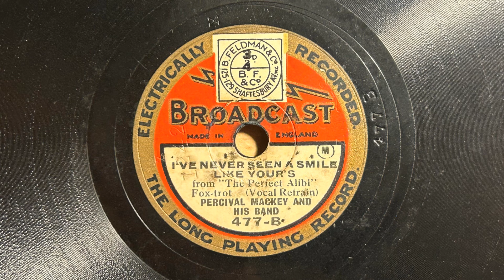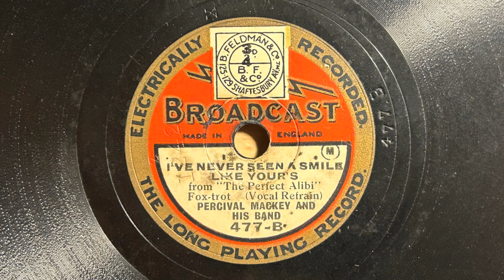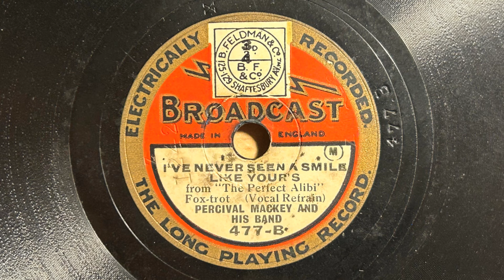I've Never Seen A Smile Like Yours - Percival Mackey and His Band - Broadcast 477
In November 1929, Percival Mackey's band made four records on the Broadcast label, shortly after leaving the Metropole company. This one has quite a lavish arrangement, with vocals by Harry Milton who I always enjoy hearing, and there's a good trombone solo too!

PERCIVAL MACKEY AND HIS BAND

London, c. November 24, 1929